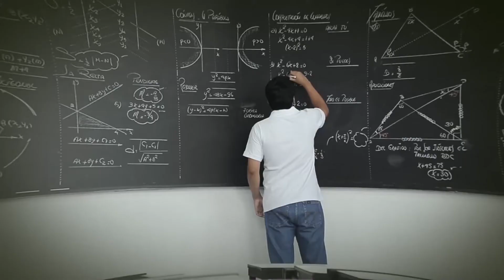ISAAC NEWTON ACADEMIA 2020